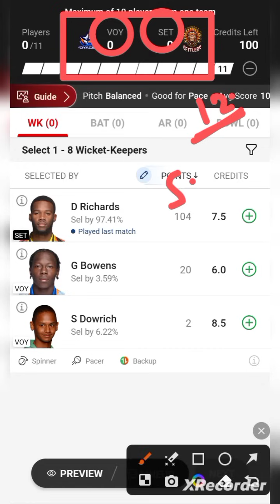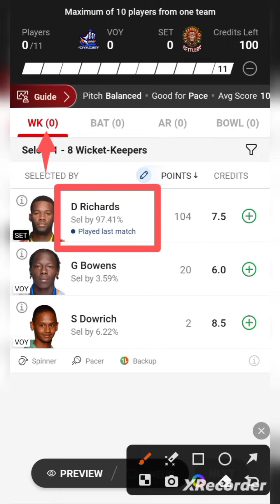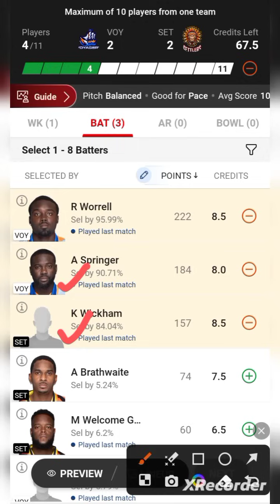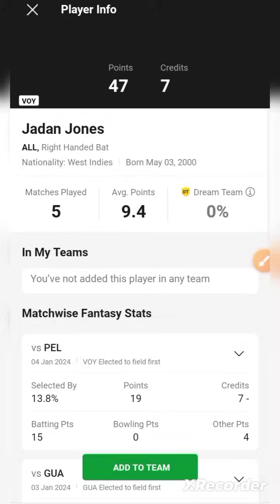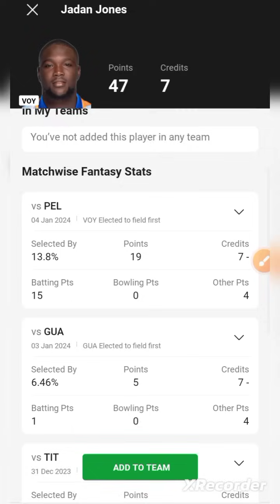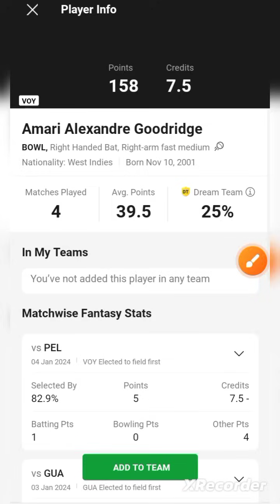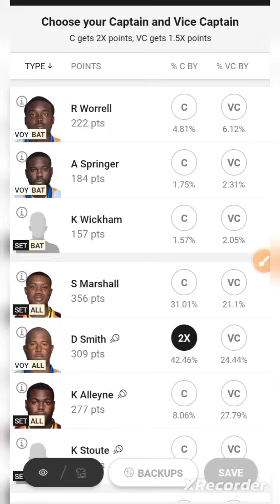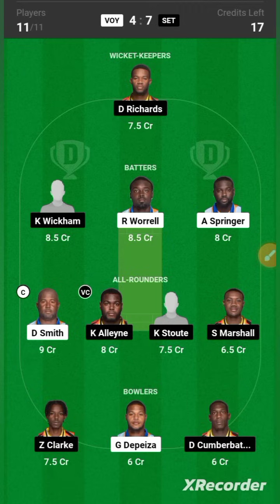VOY VS SET / VOY VS SET Dream11 / VOY VS SET Dream11 Prediction / VOY VS SET Dream11 Today Match